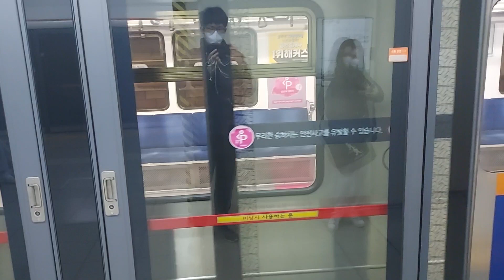한국철도공사 3호선 오금발구파발행 당역종착열차 구파발역 발차영상